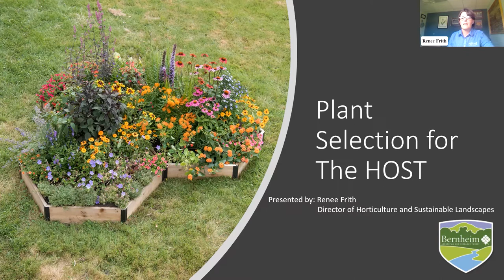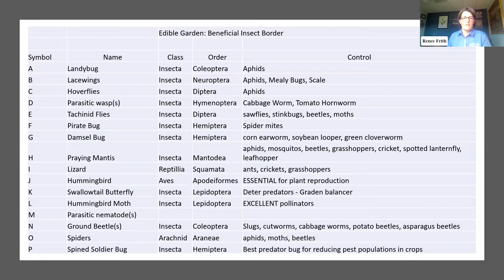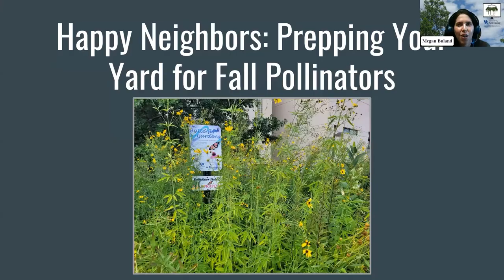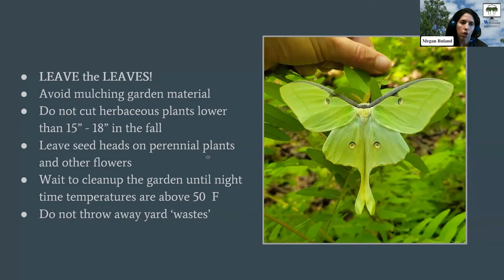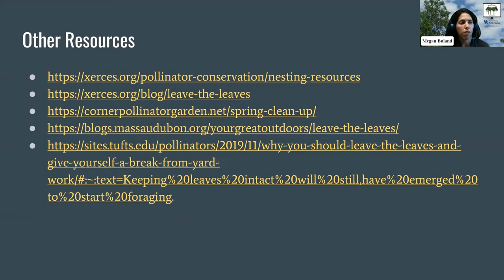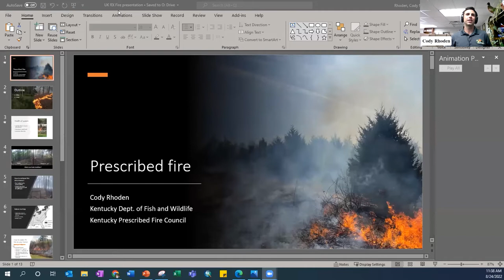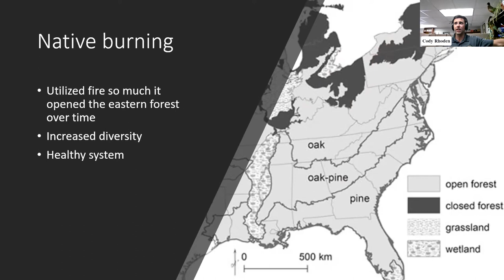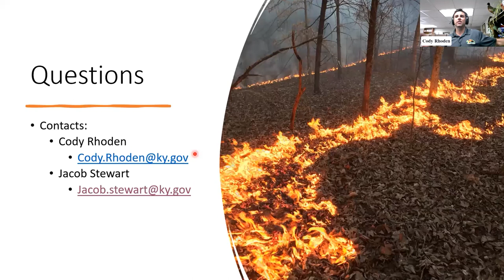Plant Selection for the Host - From the Woods Today - Episode 117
In this episode of From the Woods Today, we talk about how insects and amphibians rely on native plants and learn some tips to gear landscape design mindsets toward the host first and plant second.  We also have a segment on prepping your yard for fall pollinators, as well as discuss how to implement fire on landscapes to improve the health of our forested systems. 8.24.22.